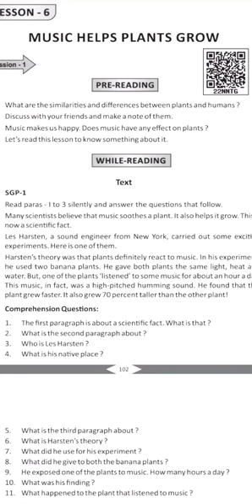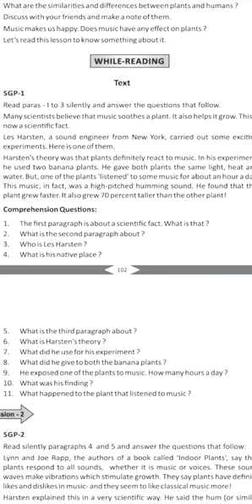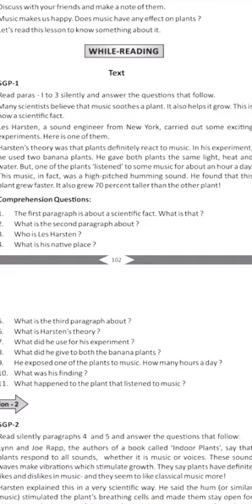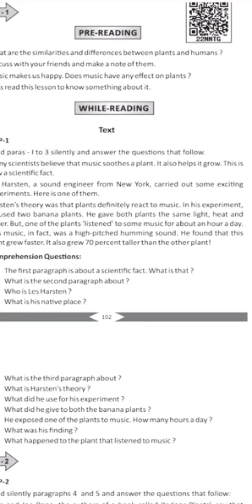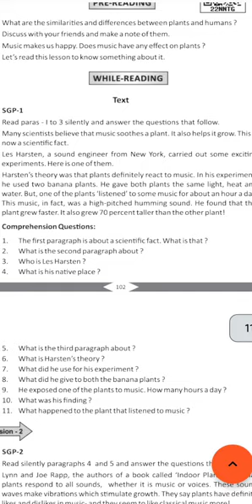Music Helps Plants Grow 8th class Odia Medium # Part1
For Odia medium students of 8th Class